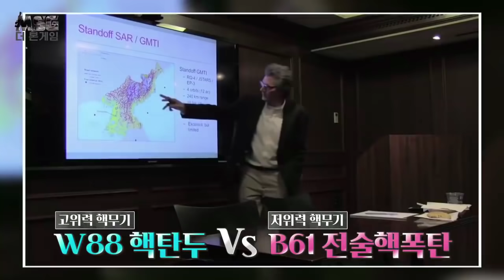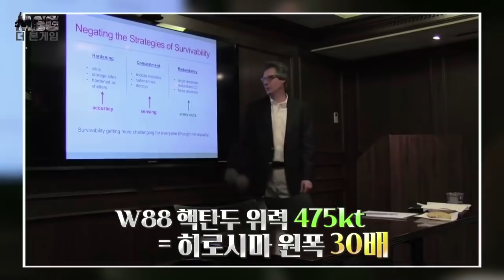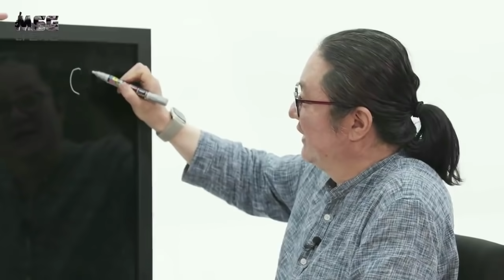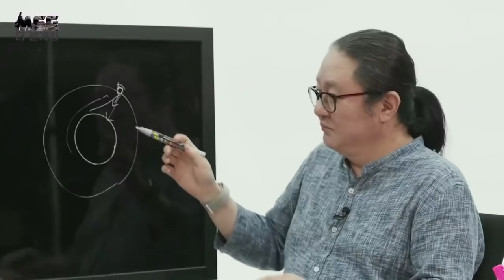[더본게임_현무 4_합본] 현무4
안전하게만 생각했던 지하벙커!

하지만 그것도 이젠 옛날 이야기...

뚫기 힘든 지하를 뚫어라! 벙커버스터!

게다가 핵무기까지 장착??

그리고 한국형 벙커버스터 현무-4 이야기까지